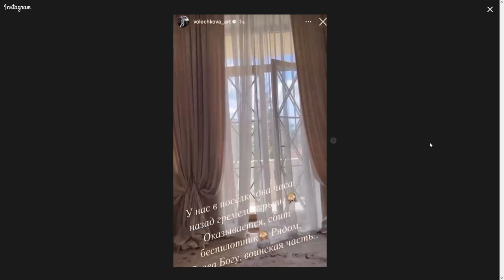InformNapalm висловлює "сувору подяку" російській балерині-корегувальниці Анастасії Волочковій.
Міжнародна розвідувальна спільнота InformNapalm висловлює "сувору подяку" російській балерині-корегувальниці Анастасії Волочковій, яка знайшла можливість передати інформацію, що вранці чула вибухи дронів, а також, що неподалік від неї знаходиться військова частина 11105-2 (інженерний батальйон)